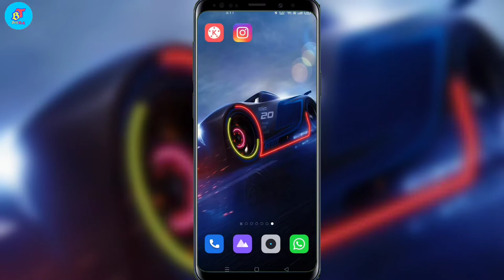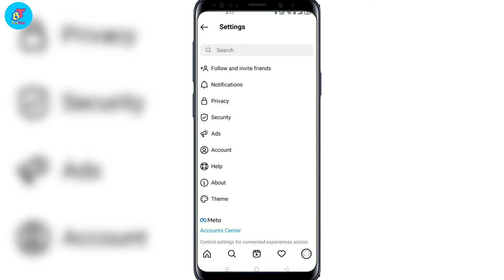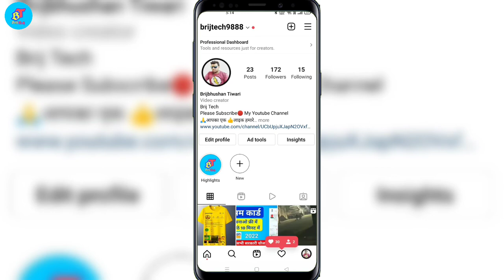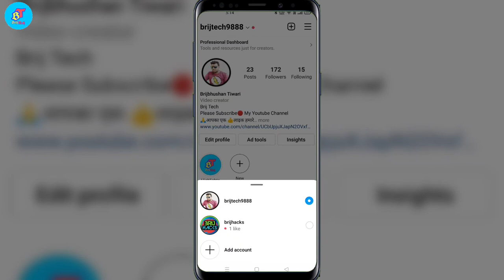How To Delete Instagram Account Permanently 2022 | Instagram Account Delete Kaise kare 2022 || insta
About Video
namskar dosto iss video me mene aapko bataya hai instagram account permanently delete kaise kare how to delete instagram account permanently 2022 ummid hai ki video aapko helpful hogi jyada janne ke liye video ko end tak dekhe

My Earphone Use-
Boat Earphone
Best Mics for Youtubers:-
Under 300

Topic Covered
1. how to delete instagram account
2. how to delete instagram account permanently
3. instagram account delete kaise kare permanently
4. delete instagram account
5. how to permanently delete instagram account
6. instagram account delete kaise kare
7. instagram account delete kaise karte hai
8. instagram account delete karne ka tarika
9. delete instagram account permanently
10. instagram account delete
11. how to deactivate instagram account
12. how to remove instagram id permanently
13. how to delete an instagram account easily
14. how to delete instagram account on android mobile
15. how to delete instagram id in hindi